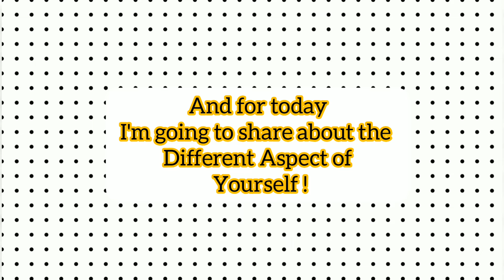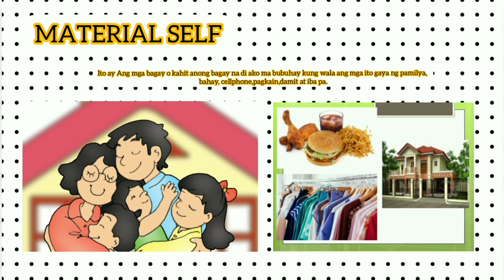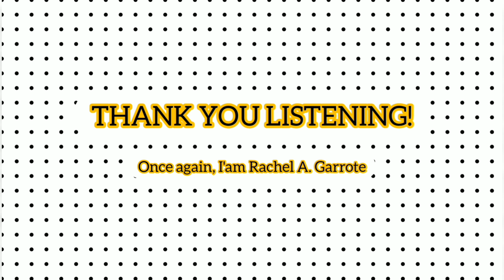Different Aspect of Self